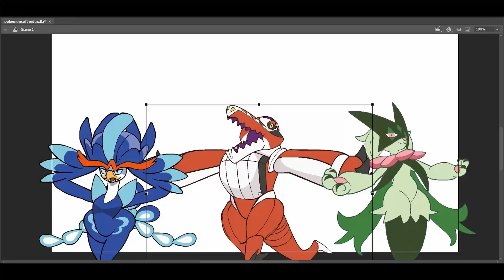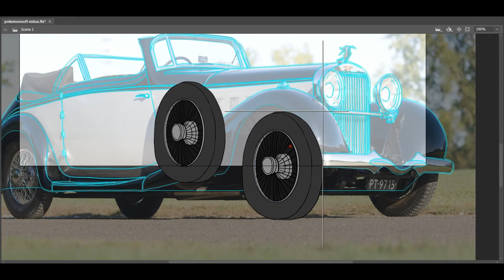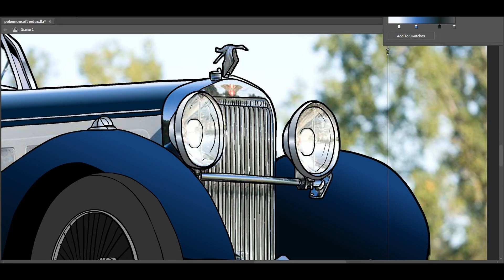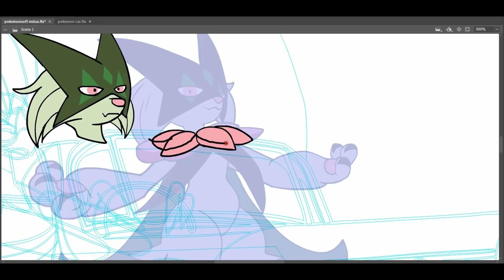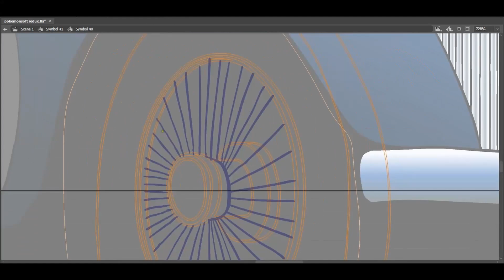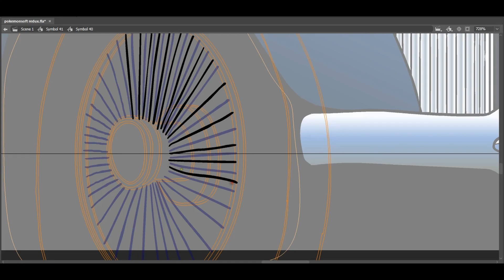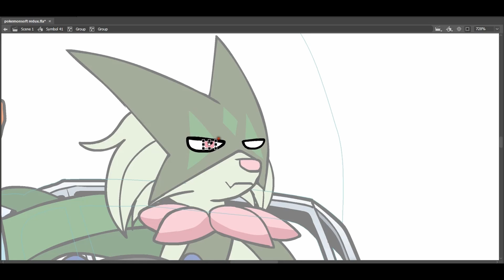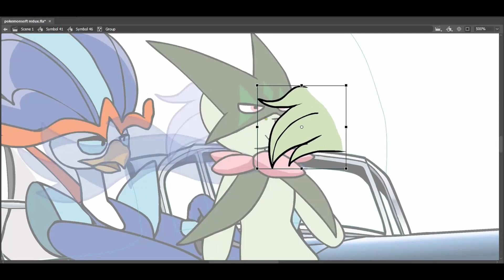I drew a car for the Gen9 starters (Time-lapse Animation Process) (1950s Jitterbug rock mix)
As usual, I'm working on the starters animation and its taking a long time and I've to push out content to sustain my channel. Hope you enjoy watching the process!

🌟Social Platforms🌟
👀 Reddit this!